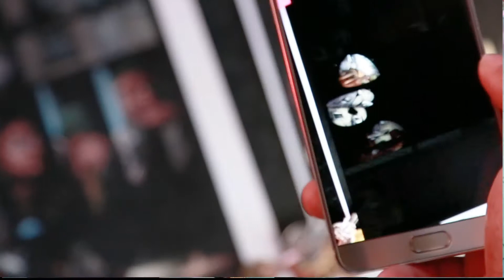JWalk Entertainment presents Phoenix Run: Mobile AR Comic Book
Creator Tj Walker unveiled the newest story telling technology, mobile augmented-reality, in Times Square New York